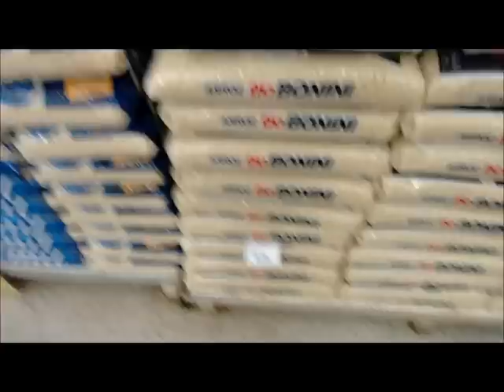Vlog - Fazendo a compra do mês no supermercado